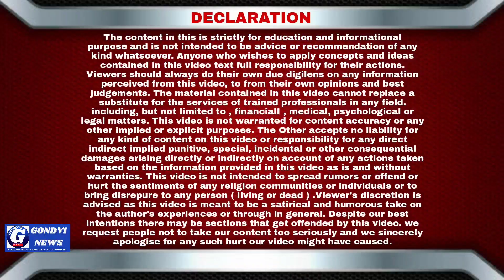Team Najeeb Mulla ki taraf se free health checkup camp| wahida madam se khas baat-chit@GondviNews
Team Najeeb Mulla ki taraf se free health checkup camp @GondviNews

For Real News...

Chief Editor : Afzal Ahmed Shaikh
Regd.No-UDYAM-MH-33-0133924